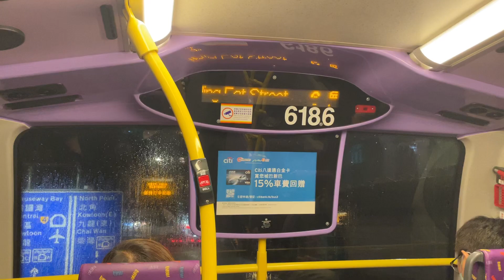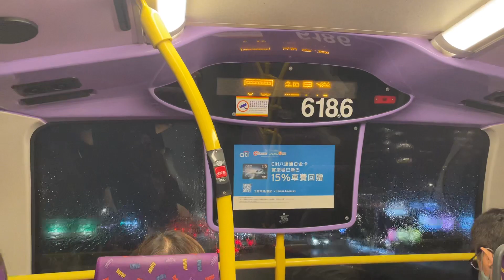#6186 on NWFB Bus Route 2X - Alexander Dennis Enviro500 MMC New Facelift 12.8m (Euro V)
The Alexander Dennis Enviro500 MMC (sold as the Alexander Dennis Enviro500) is a low-floor, three-axle double-decker bus produced by the British bus manufacturer Alexander Dennis since 2012, replacing the Alexander Dennis Enviro500. The Enviro500 MMC is available powered by either Euro VI diesel or hybrid-electric and later fully-electric powertrains.